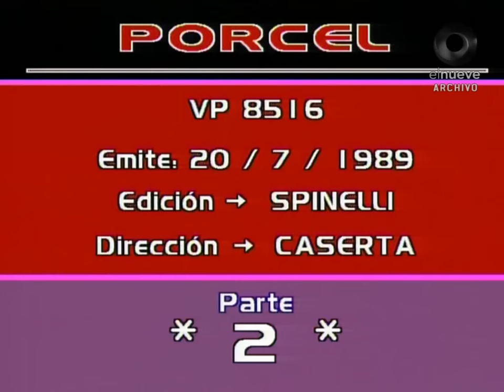LAS GATITAS Y RATONES DE PORCEL | RESCATES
Un programa de Jorge Porcel
La actuación del primer actor Jorge Luz
La participación de Mario Sánchez y la actuación estelar de Beatriz Salomón
con Judith Gabbani, Delfor Medina, Leticia Moreira Laurenz, Tito Mendoza, Claudia Santos, Alberto Mazzini, Mirtha Jacobo, Guillermo Blanco.

La actuación de Ana María Giunta
La participación especial de Amalia Yuyito González
La colaboración de Oscar Roy y Susana Torales
y la actuación de Adolfo García Grau
Invitado: Anté Garmaz

Libro: Jorge Porcel y Korneta
Dirección musical: Ángel Mahler
Coreografía: Daniel Fernández
Acompañamiento al piano: Juan A. Pugliano
Vestuario: Guillermo Blanco
Escenografía: Jorge Vede
Iluminación: Luis Devic
Asistente de dirección: Piero del Piano, Jorge Luna Di Palma
Producción: Francisco José Fuente Buena
Producción Ejecutiva: Alberto Marchi
Dirección: Raúl Caserta
Producción y Dirección General: Jorge Porcel

Ballet: Cristina Brandauer, Sandy Brandauer, Andrea del Fratte, Eugenia Lopez Frugoni, Luis Lopez Morera, Valeria Notari, Fabiana Persico y Oscar Ruzzi
Primeros Bailarines:  Guillermo Gramuglia y Cristina Girona

Apuntador: Ricardo Caliani
Asistente de producción: Sergio Zucco
Sonido y Musicalización: Hugo García
Cámaras: Osvaldo Dorza, Juan Carlos Maximovich y Daniel Generoso
Editores de VTR: Fernando Banus y Diego Novoa
Operador de Video: Jorge Fontanet
Titulos y Efectos: Flavio Dumaine y Gustavo Casanovas
Peinados: Beatriz Argüello
Maquillaje: Marta de Giraldez, Graciela Cabrera y Graciela Morales
Asistente de Vestuario:  Robertino White

VTR: Spinelli
Emite: 20 de Julio de 1989
Cinta: VP 8516

Archivo Histórico de Telearte; dependiente del Archivo General de Telearte @elnueve